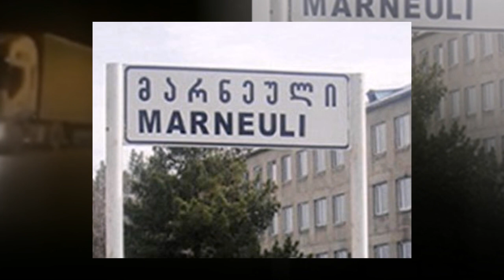В Марнеули азербайджанцы напали на колонну армянских грузовых машин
Армения
Арцах
Карабах
Вчера после полуночи в Марнеули азербайджанцы напали на колонну армянских грузовых машин, разгромив более 30 из них, сообщает «Yerevan Today».
Напомним, это уже второй случай нападения  на армянские грузовые автомобили за последний месяц после подписания акта о капитуляции. Информации о пострадавших и ущербе в результате инцидента, пока нет. Один из  водителей рассказал порталу, что они приложили все усилия, что не поддаться провокации, чтобы не быть втянутыми в драку.
«Грузоперевозки через Грузию становятся крайне опасными, мы уже заглянули смерти в глаза, ездим среди турок. Кто должен думать об этом, скоро экономика окажется в тяжелом положении.
А наши чиновники, сидя в Ереване, во главе с Пашиняном говорят об общих коммуникациях с врагом, хотят перевозить грузы в Россию через Азербайджан... Как, как ты гарантируешь нашу безопасность, когда даже через Грузию не можешь обеспечить нам безопасный провоз груза?», - заявил один из водителей.